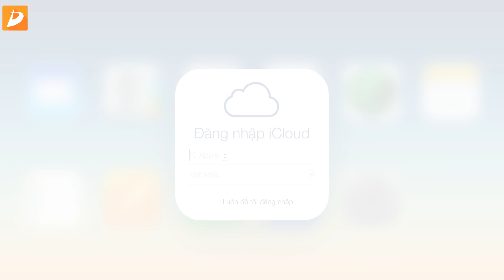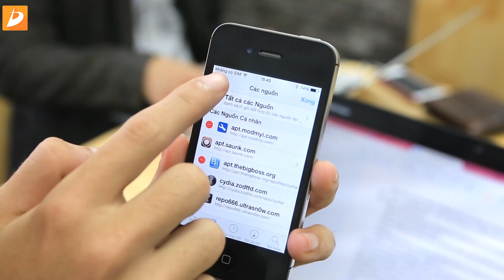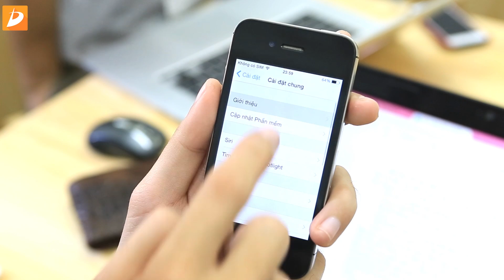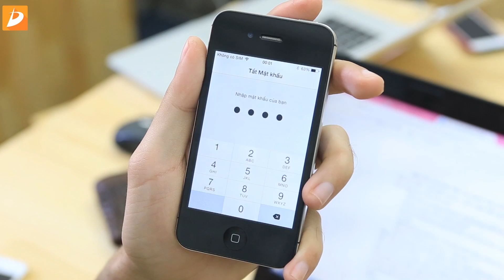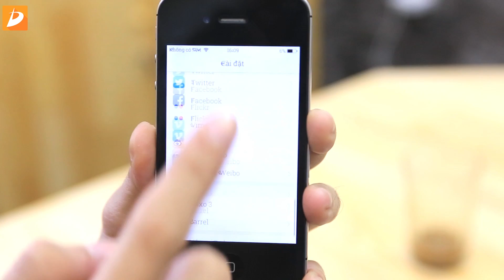Jailbreak - Tất cả những điều cần biết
- Có nên jailbreak không
-  jailbreak là gì
- jailbreak iphone
- jailbreak ipad
- hướng dẫn jailbreak
- Cydia là gì
- tweak là gì
- treo táo là gì
- hướng dẫn xử lý khi treo táo